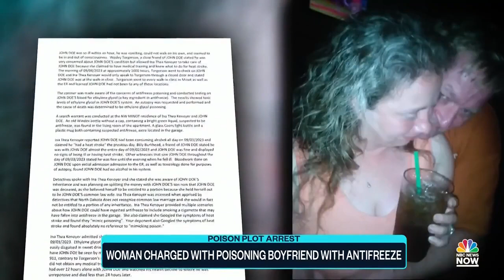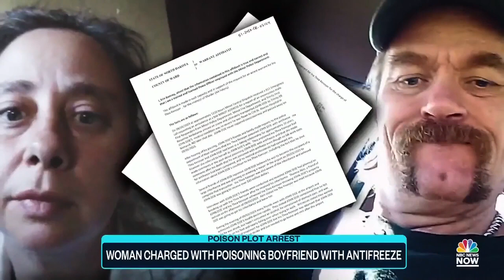Woman Accused Of Poisoning Her Boyfriend With Antifreeze To Claim $30 Million Inheritance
A North Dakota woman has been accused of fatally poisoning her boyfriend with antifreeze in what the authorities say may have been a plot to claim part of his $30 million inheritance.